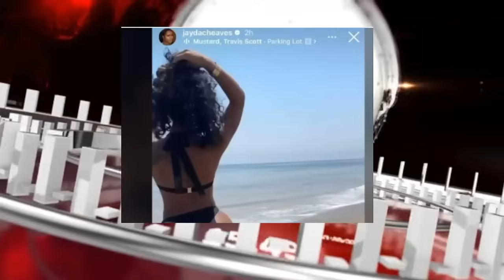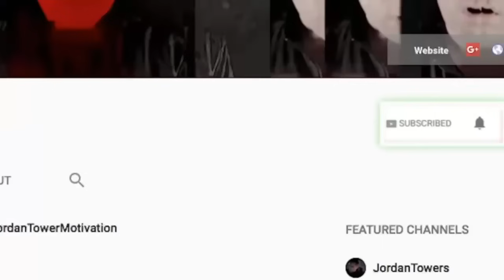Lebron TROLLS Drake 'Not Like Us', Turk REACTS to BG Disrespect Tries to RESOLVE Cash Money Issues,